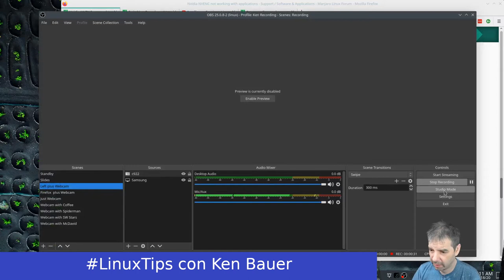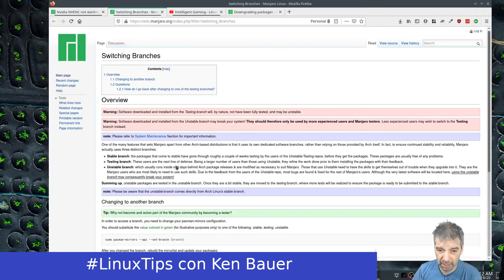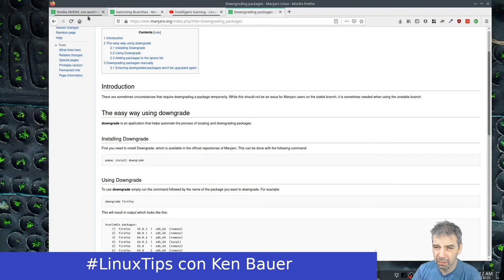LinuxTips - Conflictos al Actualizar Manjaro (NVENC OBS Studio)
El otro día después de actualizar mi Manjaro, noté problemas en OBS Studio y Virtualbox. No puedo usar NVENC para OBS y problemas de los extensions de Oracle para Virtualbox. Aquí documentando como buscar solución y compartir con la comunidad.

Publicando cada martes y jueves